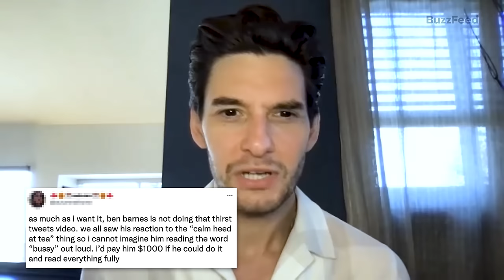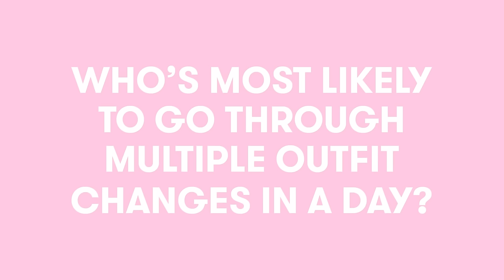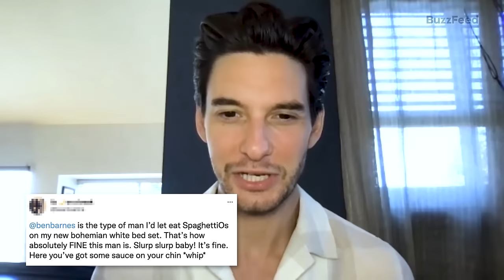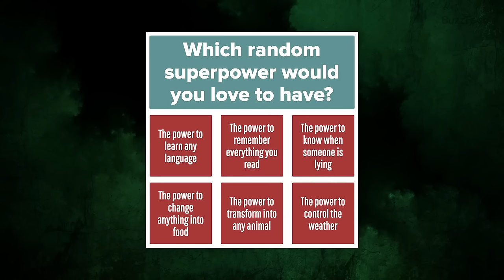shadow and bone cast being comedians for almost exactly 12 minutes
this cast is everything to me ❤️